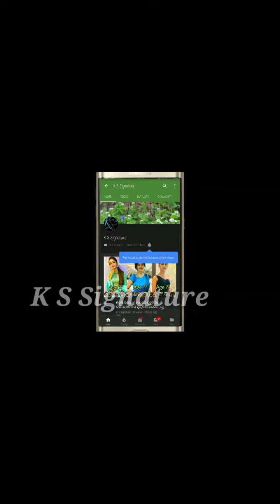Why Odia actor Rani panda do this in middle of Chilika ।।